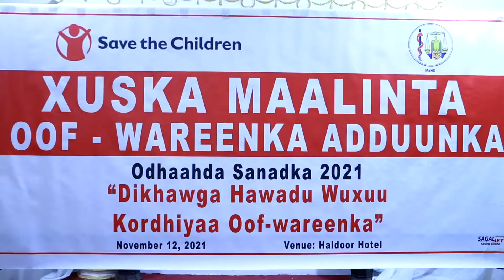Xuska Maalinta Oof-wareenka Aduunka Oo Lagu Qabtay Borama